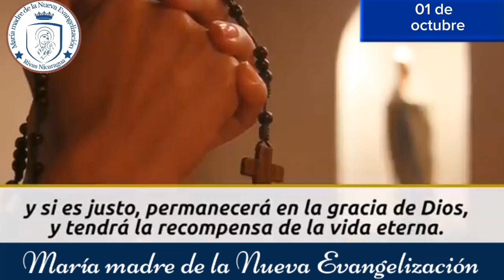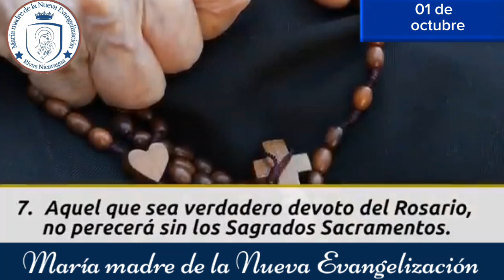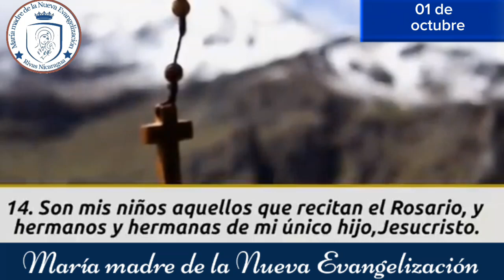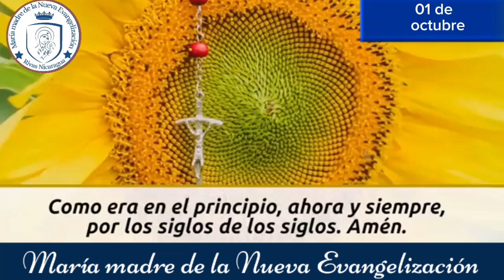cuarto día de la novena a nuestra señora del Rosario